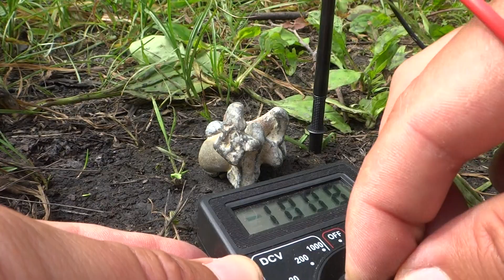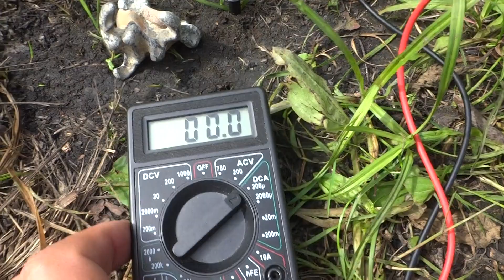БЕСПЛАТНОЕ ЭЛЕКТРИЧЕСТВО из КОСМИЧЕСКОГО МЕТЕОРИТА